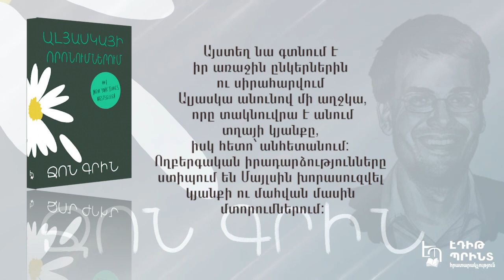Ջոն Գրին - «Ալյասկայի որոնումներում»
Ջոն Գրինի այս ստեղծագործությունը բազմաթիվ մրցանակների արժանացած դեբյուտ է, որը հիանալիորեն նկարագրում է այն սքանչելի ու ցավոտ երջանկությունը, որ բխում է կյանքից ու սիրուց: Այս սուր, զավեշտալի ու սրտաճմլիկ վեպը հավերժ կմնա ձեզ հետ:
Տասնվեցամյա Մայլս Հոլթերը հետաքրքրվում է հայտնի մարդկանց վերջին խոսքերով: Հետևելով ֆրանսիացի գրող Ֆրանսուա Ռաբլեի՝ մահվանից առաջ հնչեցրած արտահայտությանը՝ նա թողնում է ծնողների հետ իր ձանձրալի կյանքն ու «Մեծ եթե»-ի որոնումներում ուղևորվում Քալվեր Քրիք դպրոց: Այստեղ նա գտնում է իր առաջին ընկերներին ու սիրահարվում Ալյասկա անունով մի աղջկա, որը տակնուվրա է անում տղայի կյանքը, իսկ հետո՝ անհետանում: Ողբերգական իրադարձությունները ստիպում են Մայլսին խորասուզվել կյանքի ու մահվան մասին մտորումներում։